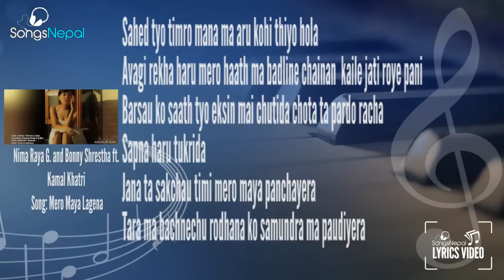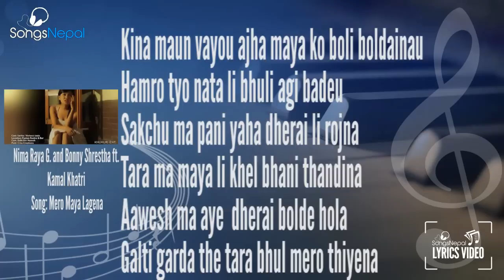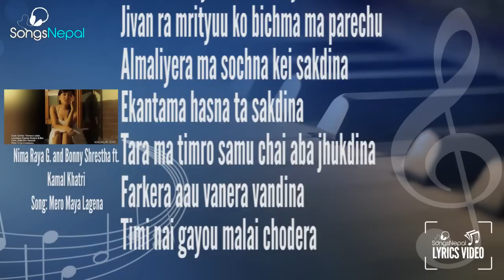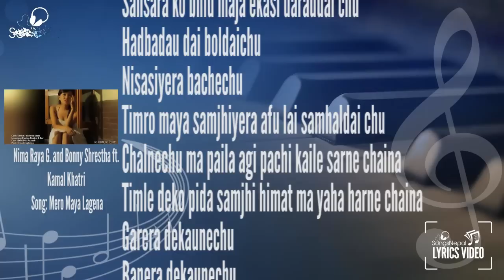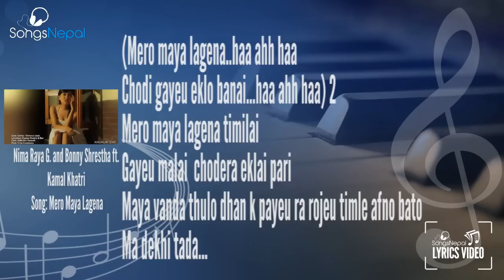Mero Maya Lagena - Nima Raya G. & Bonny Shrestha ft. Kamal Khatri - Lyrics Video | Nepali Pop Song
Lyrics Video of Nepali R&B Pop "Mero Maya Lagena" by Nima Raya G. and Bonny Shrestha featuring Kamal Khatri

Compose / Lyrics: Suraj Bikram Thapa (Bullet Flo')
Beats: Leugain Beatz
Studio: TAS
Music Label: Khukuri Ent.

LYRICS:

Sahed tyo timro mana ma aru kohi thiyo hola
Avagi rekha haru mero haath ma badline chainan  kaile jati roye pani
Barsau ko saath tyo eksin mai chutida chota ta pardo racha
Sapna haru tukrida
Jana ta sakchau timi mero maya panchayera
Tara ma bachnechu rodhana ko samundra ma paudiyera
Mero maya lagena. timilai gayou malai chodera
Eklai pari..
Maya vanda thulo dhan k payou ra rojeu timle afnai bato ma dekhi tada
Kina maun vayou ajha maya ko boli boldainau
Hamro tyo nata li bhuli agi badeu
Sakchu ma pani yaha dherai li rojna
Tara ma maya li khel bhani thandina
Aawesh ma aye  dherai bolde hola
Galti garda the tara bhul mero thiyena
Timle nai sakenau chitta bujauna
Malai herera hasna sakenau
Hidhdaichu manma ma thulo bhoj bokera
Nasale matiyera bhautariyera
Jivan ra mrityuu ko bichma ma parechu
Almaliyera ma sochna kei sakdina
Ekantama hasna ta sakdina
Tara ma timro samu chai aba jhukdina
Farkera aau vanera vandina
Timi nai gayou malai chodera
Yaha yo mana ko sahana sakina
Timro avav ma afailai samhalna sakdina...sakdina ma badna agadi timro maya yaha nahuda
Aljinchu harek paila haruma ma hidnu sakdina
Juneli raat yo aaushi jhai  kalo cha adhyaro kunama saas ferna garo cha...yoooo
Matiyera basdaichu... Matiyera ladhdai chu
Sansara ko bhid maja ekasi daraudai chu
Hadbadau dai boldaichu
Nisasiyera bachechu
Timro maya samjhiyera afu lai samhaldai chu
Chalnechu ma paila agi pachi kaile sarne chaina
Timle deko pida samjhi himat ma yaha harne chaina
Garera dekaunechu
Banera dekaunechu
Timro samu aye timilai ekdin jhukaunechu
(Mero maya lagena..haa ahh haa
Chodi gayeu eklo banai...haa ahh haa) 2
Mero maya lagena timilai
Gayeu malai  chodera eklai pari
Maya vanda thulo dhan k payeu ra rojeu timle afno bato
Ma dekhi tada…